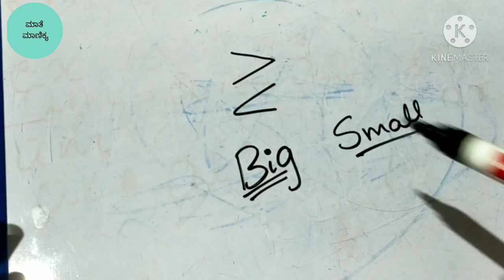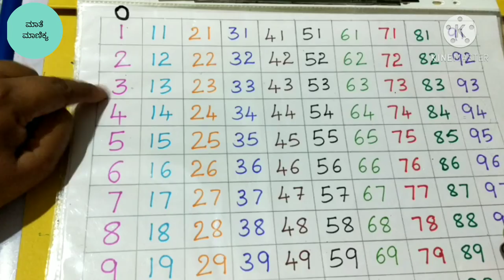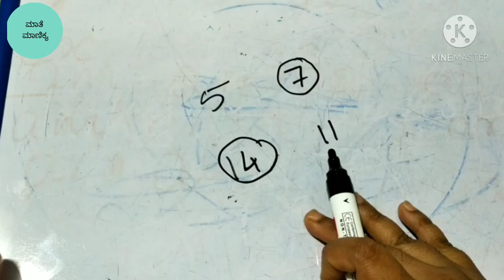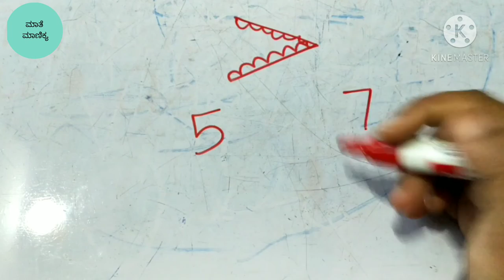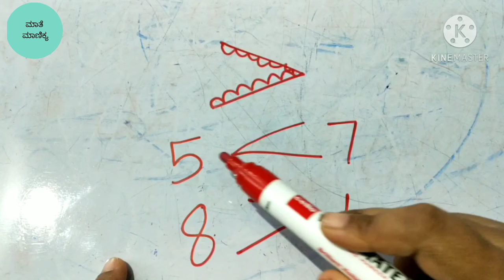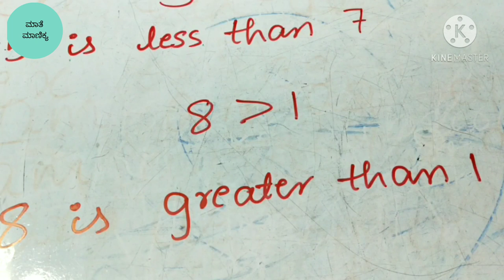How to teach Greater than and less than to UKG and Class 1 kids | Maathemaanikya